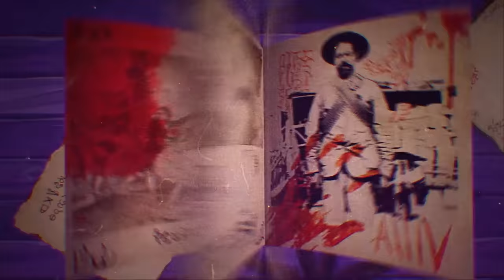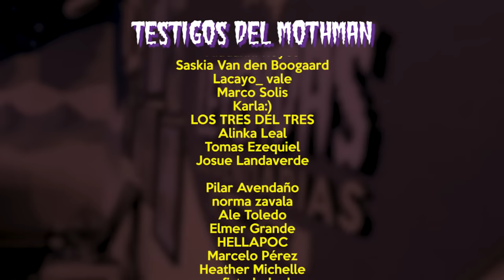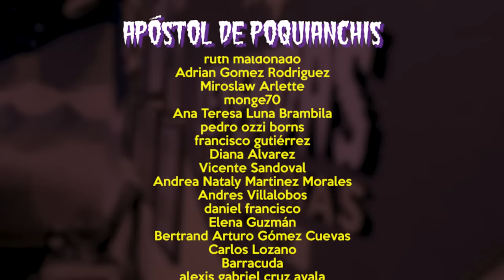E227: El misterioso asesinato de los niños Tan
En medio del calor húmedo de Singapur, el 6 de enero de 1979 tomó lugar una escena tan brutal y sangrienta que dejó completamente anonadados a los investigadores que tuvieron la tarea imposible de traer justicia a los padres de 4 niños que habían sido asesinados a puñaladas. El asesinato de los hijos de la familia Tan es un misterio sin resolver que deshilacha la fibra misma de su país y que no nos deja indiferentes al resto del mundo.